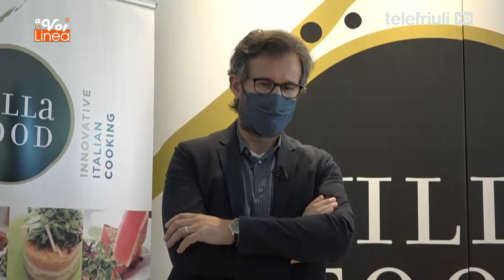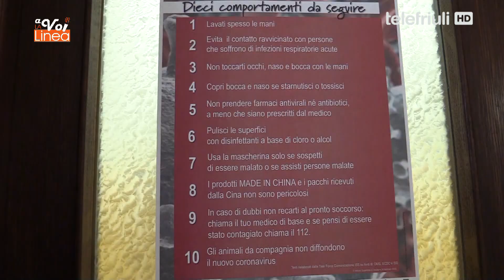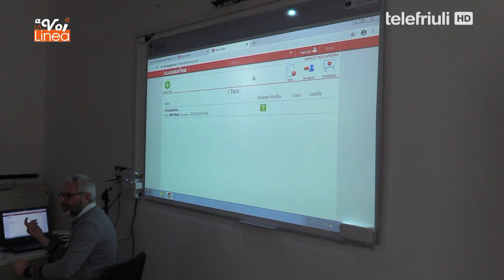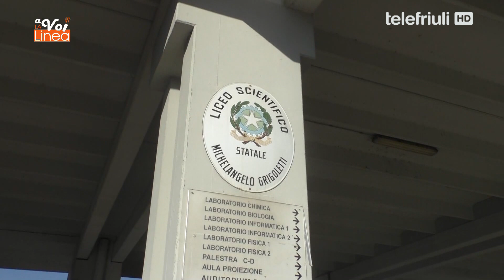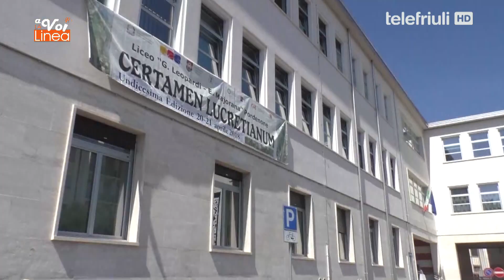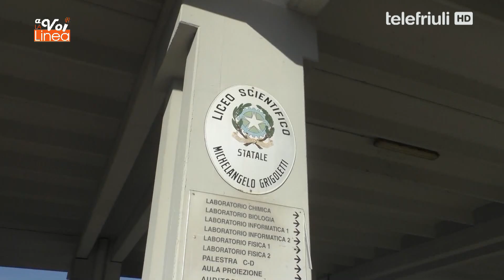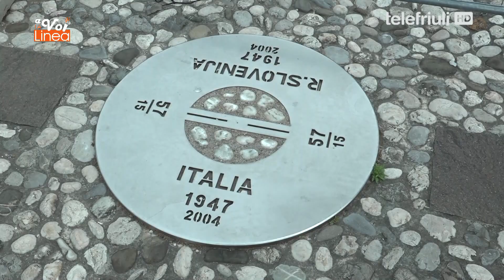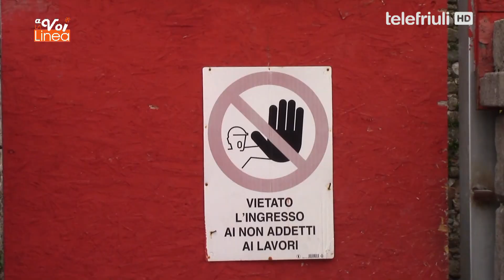A voi la linea - 01 Giugno 2020